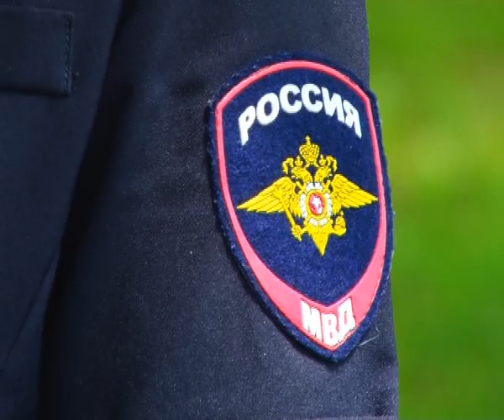250615 УВД Кража